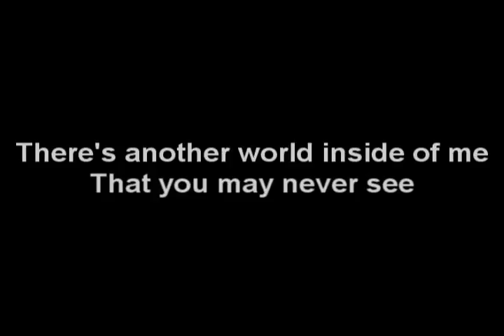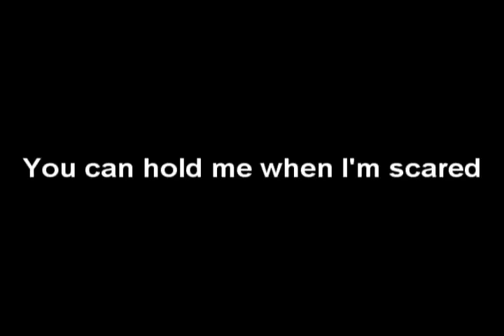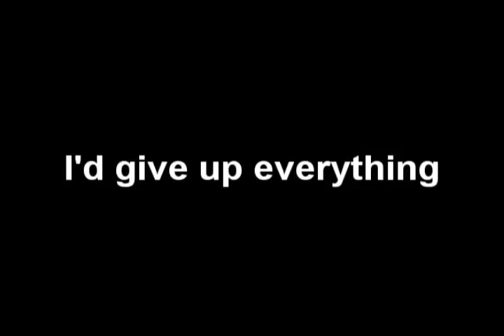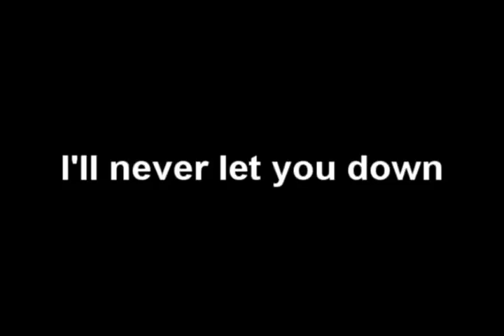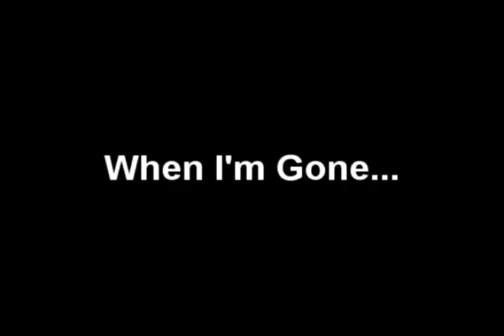3 Doors Down When I'm Gone - Letra HQ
Letra da Musica dos 3 Doors Down - When I'm Gone